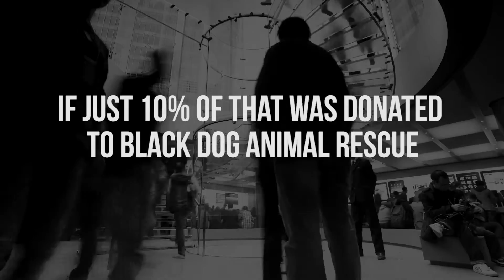BDAR GIVING TUESDAY